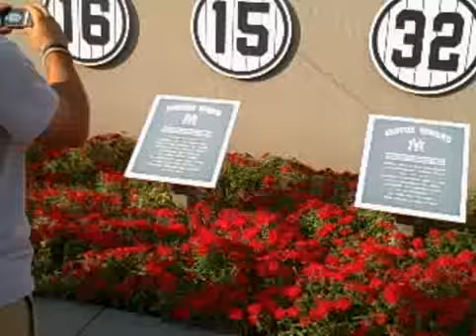Yankee Stadium Monument Park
Monument park at Yankee Stadium Stadium